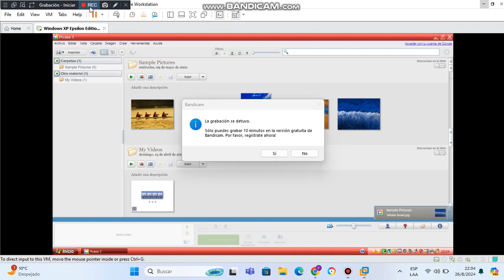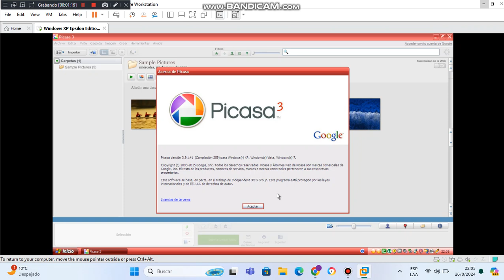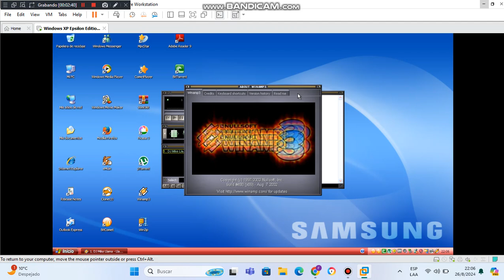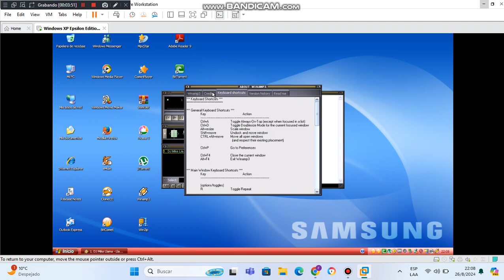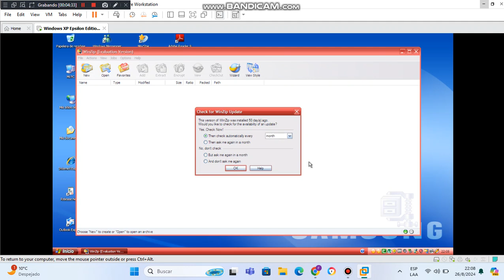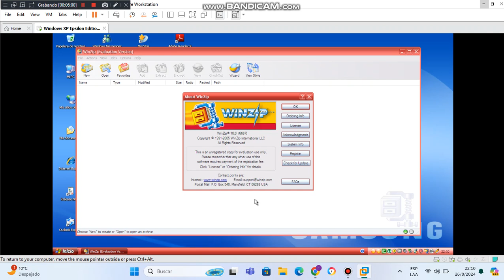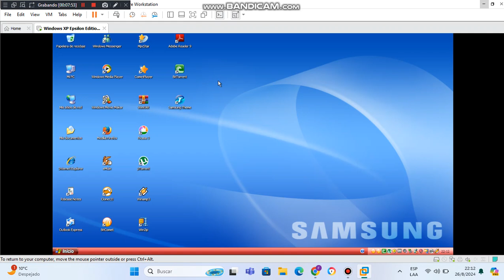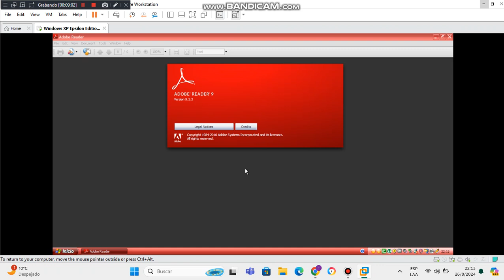Windows XP Epsilon Edition RTM 2023 Multi Spanish Version en virtual machine parte 4